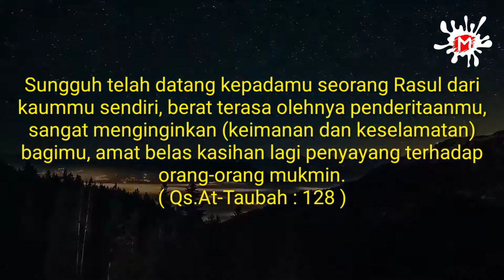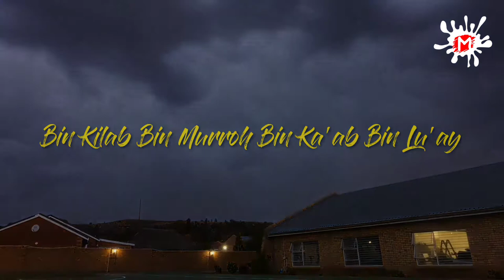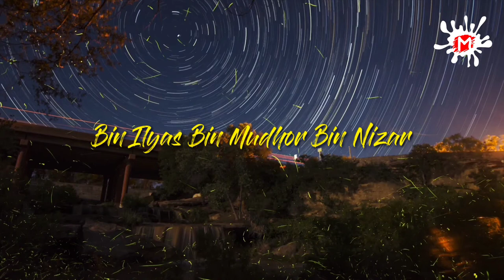NASAB NABI MUHAMMAD SAW (JUM'AT COVER) MUI VTN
Jum'at Cover
                             Mui Vtn
       " Nasab Nabi Muhammad SAW "

Assalamu alaikum,
Apa kabar kalian???
Segala puji bagi Allah Tuhan Semesta Alam.
Semoga kita semua selalu diberikan kesehatan jasmani dan rohani serta selalu dalam lindungan ALLAH SWT.
Solawat serta salam senantiasa tercurah kan pada Nabi Muhammad SAW beserta keluarganya para sahabatnya dan orang-orang yg selalu mengikutinya.
Semoga kita mendapatkan syafaat Nabi Muhammad SAW di Hari Kiamat kelak.

Pada Jum'at cover kali ini saya melantunkan atau mengcover Nasab Nabi Muhammad SAW dengan Nada Sholawat.Nasab yang saya lantunkan ini adalah nasab Beliau SAW dari garis Ayah, yaitu:

Sayyiduna Muhammad bin Abdullah bin Abdul Muthalib bin Hasyim bin Abdu Manaf bin Qushoy bin Kilab bin Murroh bin Ka'ab bin Lu'ay bin Gholib bin Fihir bin Malik bin Nadhor bin Kinanah bin Khuzaimah bin Mudrikah bin Ilyas bin Mudhor bin Nizar bin Ma'ad bin Adnan.

 Semoga kalian suka dan terhibur, serta membawa keberkahan untuk kita semua aamiin.

Bila berkenan,kalian bisa Like, Coment & Share juga ya...!!!
Terima kasih.

                  Sampai Jumpa!!!